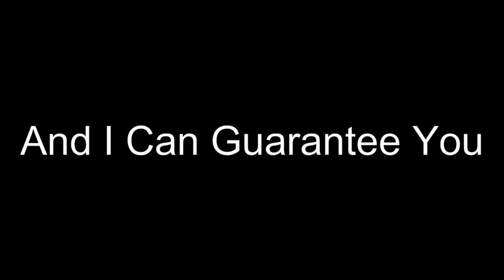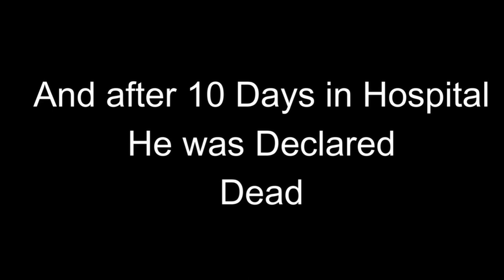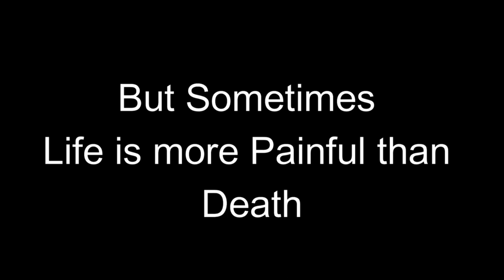Famous Chess Players Shocking Death Stories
In this Video I Provided you the Famous Death Stories of the Chess Players that might Shock you. Many People Search How Mikhail Tal Died, How Bobby Fischer Died, How Capablanka Died but it was their Natural Death But in this Video I will be talking about all the Unnatural Deaths of the Chess Players!!